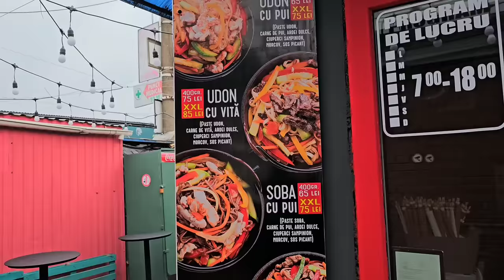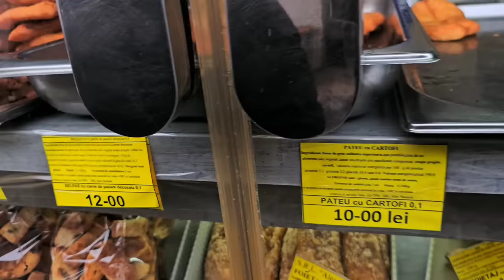În Moldova turiștii romani sunt vânați.Am fost oprit de trei ori și am luat doua amenzi..